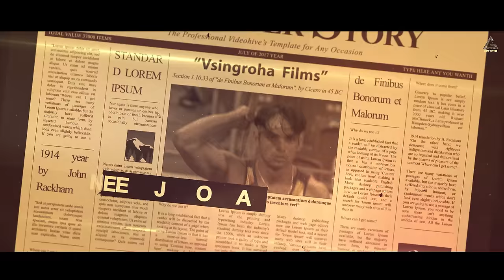World Famous Haryanvi : Ashoka Deswal | Masoom Sharma | Mannu Pahari | Kiran Bhyan | Haryanvi Song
Gem Tunes Haryanvi & Rao Inderjeet Singh Presents "World Famous Haryanvi" Haryanvi Song. Sung by Ashoka Deswal. Starring with Ashoka Deswal,  Mannu Pahari, Kiran Bhyan. Music is given by Deepty. Lyrics are penned by Ashoka Deswal.

Title Song : World Famous Haryanvi
Starring : Ashoka Deswal,  Mannu Pahari, Kiran Bhyan
Co-Artist : Vijay Mothsara, Mohit Beniwal, Meena Malik, Neha Godara, Avinash Selothi
Singer : Ashoka Deswal
Lyrics : Ashoka Deswal
Director : Vikas Singroha
DOP : Raja
Makeup : Pawan Nainiya
Special Thanks : Masoom Sharma & Other Team Members
Online Promotion : Gem Digital
Producer : Rao Inderjeet Singh

Song Lyrics :

Hotel Te Jada Like Kra Sa Ghar Ka Desi Khaana
Duniya Ke Har Khone Mein Ibb Baaje Sa Haryana
Bhai Duniya Ke Har Khone Mein Ibb Baaje Sa Haryana
Mhari Maa Boli Ne Bolan Lage Bhar Ke Gori Gore
Hum Haryana Ke Chore

Pure World Me Pure World Me Re Pure World Me
Famous Hore Sa Haryana K Chore
Kale Bandh Ke Rakhe Dore Yeh Haryana K Chore

Mhare Kudte Pajame Wha Ji Chori Dekh Dekh Howe Raji
Yeh Hr Dm Rhve Sa Tyaar Maka Biyaah Krvavegi Hnji
Khud Thae Jada Pyaar Ha Jin Tahe Janma Ke Vaade Hore

Stadium Ho Chae Sima Bhai Jamke Bhave Pasina
56 Inch Ka Rakhe Seena Dekh Ke Follow Kare Hasena
Hasena Hasena
Mahina Saman Ka Choriya Ka Fashion Daman Ka
Mera Yaar Sa Paaka Bhaman Ka
Ek Yaar Sa Paaka Bhaman Ka

Sab Thae Jada Medal Laave Ring Ho Chaae Ekhadha
Kethi Badi Ka Business Mahara Kisi Thae Koni Mada
Sahi Rate De Deva Government Sahi Rate De Deva Government
 Toh Ketha M Sona Bore Hum Haryana Ke Chore